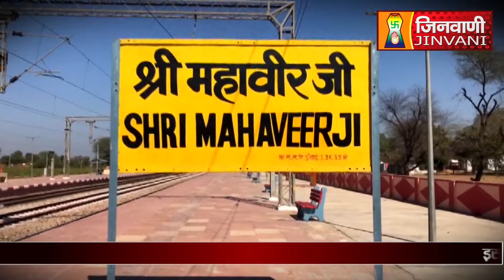Abhishek Shantidhara 23 Aug 2023 Mahaveer Ji Karauli, (Raj.) A09697